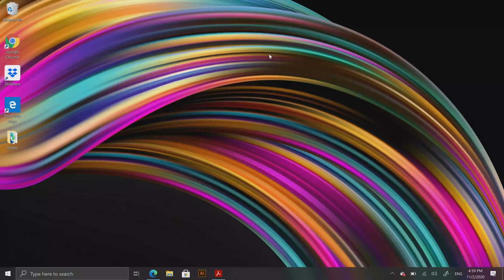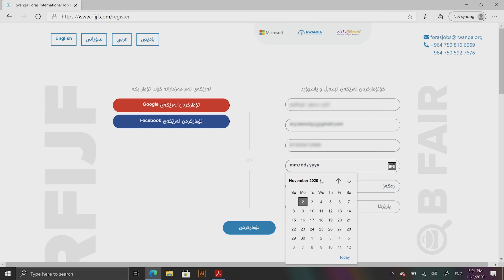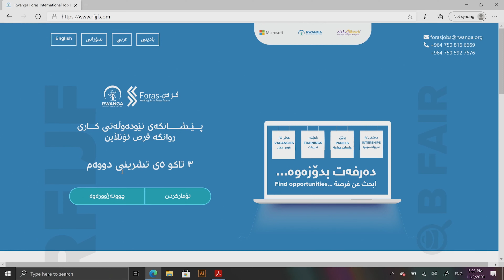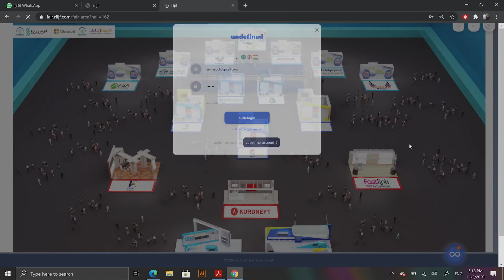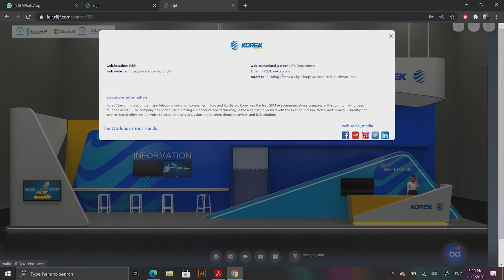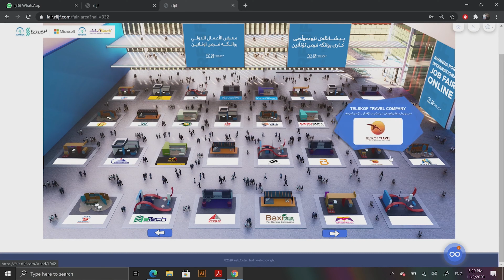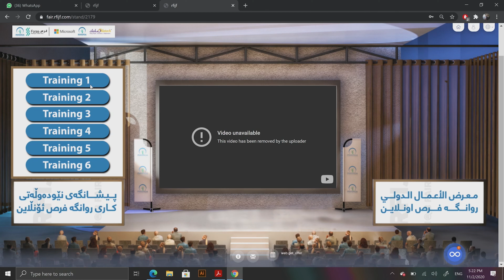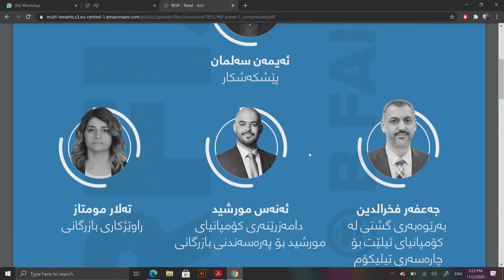چۆنیەتی خۆتۆمارکردن لە پلاتفۆرمی روانگە فرص